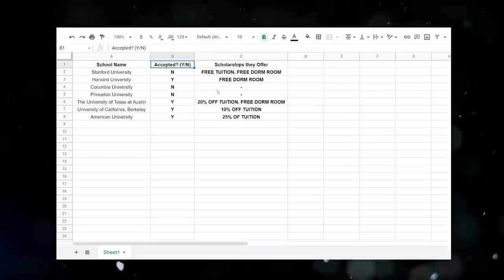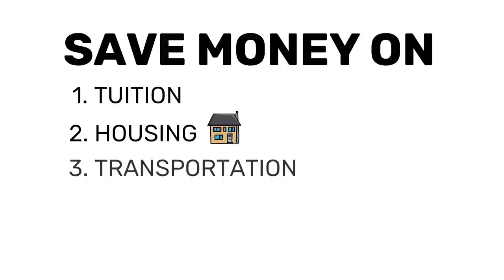Top 10 Ways To Pay For College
00:00
01:05 First thing you need to check before entering College
04:27 Be financially smart and choose wisely
09:10 Graduating College Early will benefit you!
11:37 Don't slack in college!
13:21 Be a Practical college student
15:08 Experience is the best teacher
16:07 Those extra bucks will help you!
17:40 Snappy!
19:30 Don't be shy to ask
21:19 This could break you or make you! Unless you're smart about it!